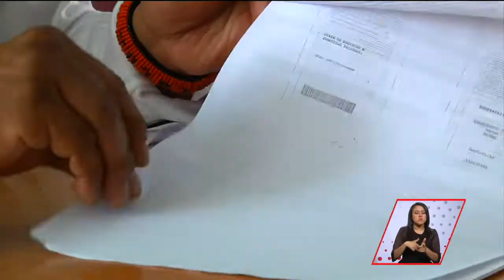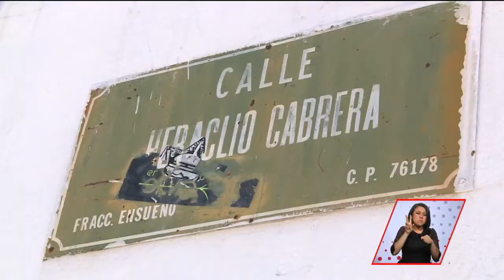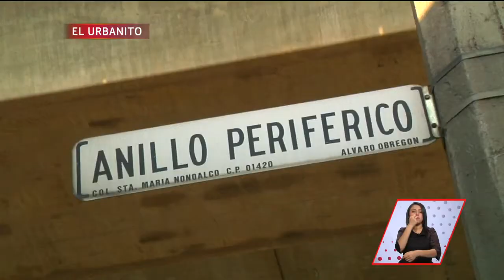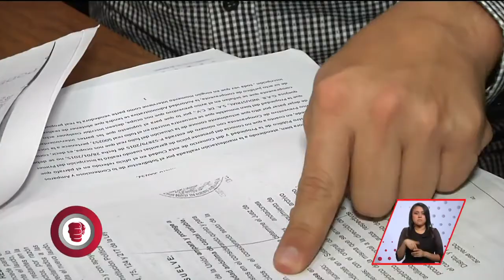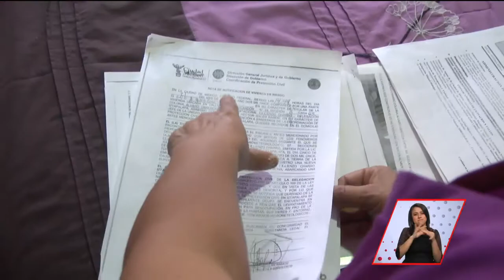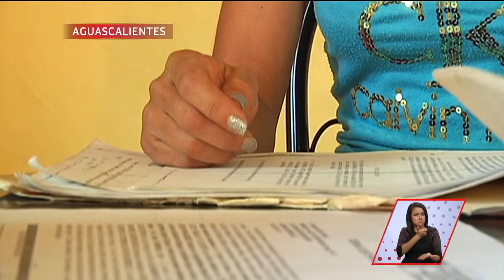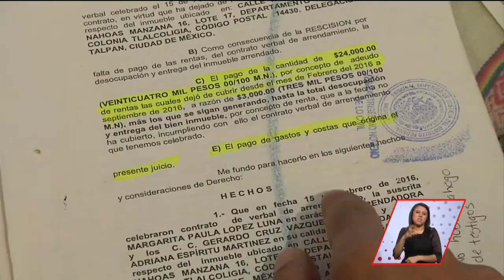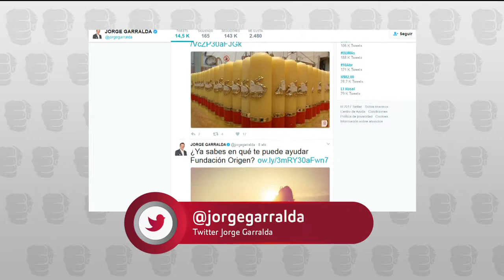A Quien Corresponda | Programa Completo 17 de abril 2017